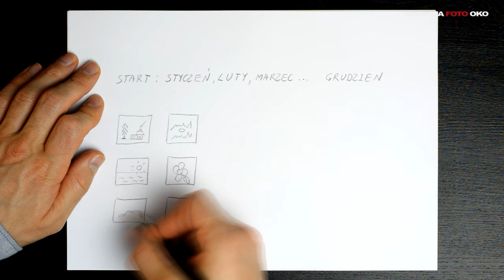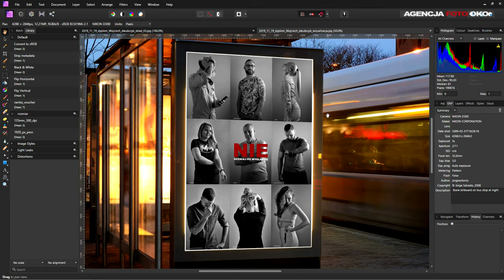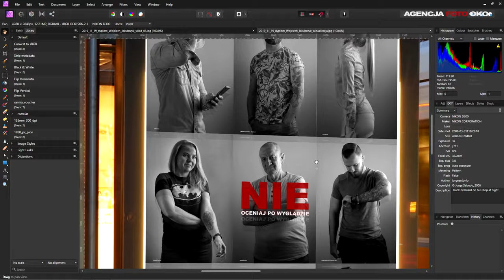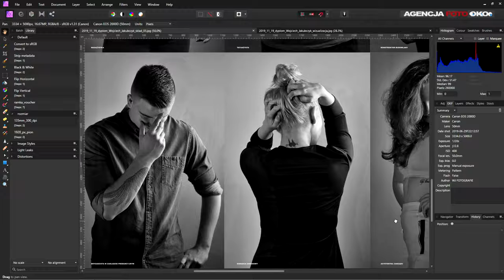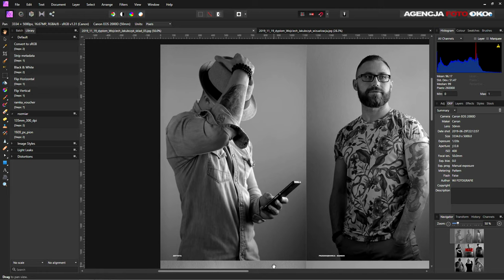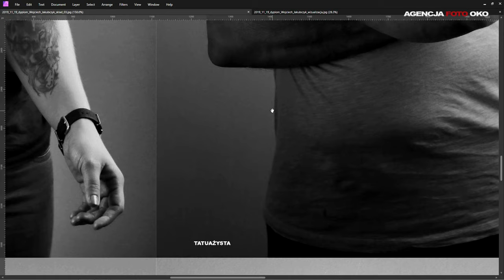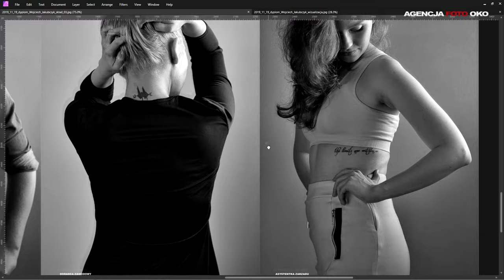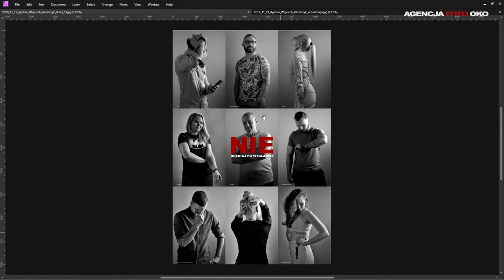Wywiad z absolwentem Akademii Foto Oko Wojciechem Jakóbczykiem